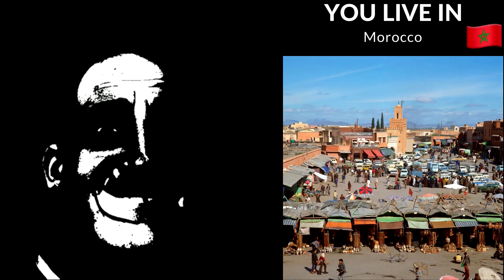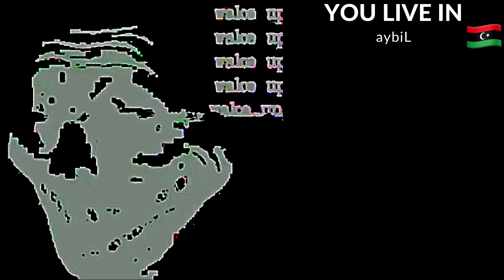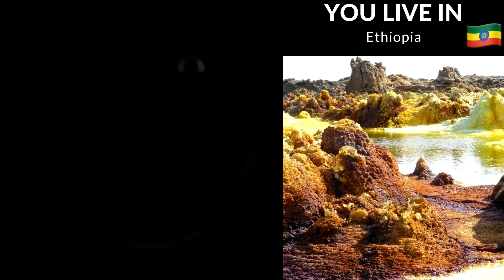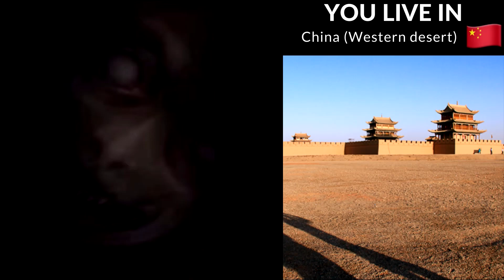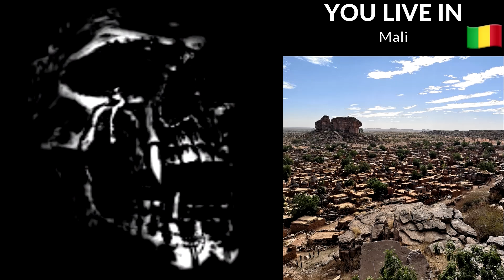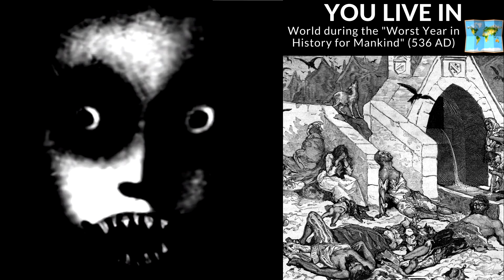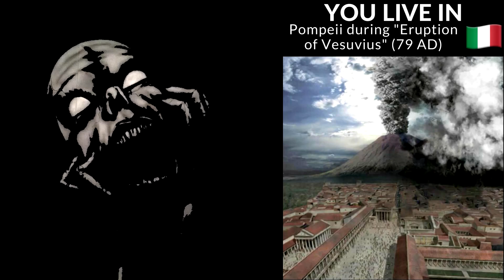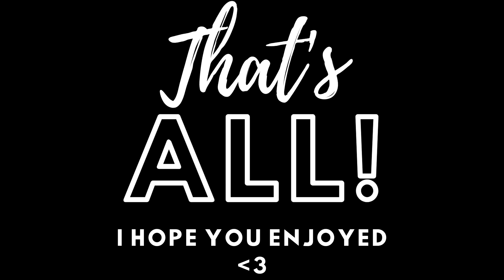MIBU Ultra extended (130+ PHASES, half of an hour long video!) - You live in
As said now in the edited pinned comment, I recommend reading one of these written disclaimers right below if you're easily offended.

Español
¡Descargo de responsabilidad! Casi todo este video contiene declaraciones muy ficticias que no es necesario ni siquiera tomar en serio o sentirse ofendido, independientemente de si habitas estos lugares o no. No tengo odio hacia estos lugares o personas que viven en estos lugares. El siguiente video es en su mayoría exagerado y es solo para fines de entretenimiento. Sin intención de racismo. El propósito de esto no es que las personas que viven en las naciones, estados, pueblos, etcétera se avergüencen de donde habitan. Incluso si su país es feo, no debe avergonzarse y estar orgulloso.

Português
Isenção de responsabilidade! Quase todo este vídeo contém declarações muito fictícias que não são necessárias para levar a sério ou ser ofendido, independentemente de você habitar esses lugares ou não. Não tenho ódio desses lugares ou das pessoas que vivem nesses lugares. Este vídeo a seguir é exagerado e é apenas para fins de entretenimento. Sem intenção de racismo. O objetivo disso não é que as pessoas que vivem nas nações, estados, cidades etc. tenham vergonha de onde moram. Mesmo que seu país seja feio, você não deve se envergonhar e se orgulhar.

عربي
تنصل! يحتوي هذا الفيديو بالكامل تقريبًا على عبارات خيالية جدًا ليست ضرورية حتى لأخذها على محمل الجد أو الإساءة إليها ، بغض النظر عما إذا كنت تعيش في هذه الأماكن أم لا. ليس لدي كراهية تجاه هذه الأماكن أو الأشخاص الذين يعيشون في هذه الأماكن. هذا الفيديو التالي مبالغ فيه في الغالب ولأغراض ترفيهية فقط. لا عنصرية مقصودة. ليس الغرض من ذلك أن يخجل الأشخاص الذين يعيشون في الأمم والولايات والبلدات وما إلى ذلك من المكان الذي يسكنون فيه. حتى لو كانت بلادك قبيحة ، فلا تخجل وتفخر.

Русский
Отказ от ответственности! Почти все это видео содержит очень вымышленные высказывания, которые не стоит даже воспринимать всерьез или обижаться, вне зависимости от того, живете вы в этих местах или нет. У меня нет ненависти к этим местам или людям, которые живут в этих местах. Это следующее видео в основном преувеличено и предназначено только для развлекательных целей. Никакого расизма. Цель этого не в том, чтобы люди, живущие в странах, штатах, городах и т. д., стыдились того, где они обитают. Даже если твоя страна уродлива, тебе не следует стыдиться и гордиться.

हिंदी
अस्वीकरण! लगभग इस पूरे वीडियो में बहुत ही काल्पनिक बयान हैं जिन्हें गंभीरता से लेने या नाराज होने की आवश्यकता नहीं है, भले ही आप इन जगहों पर रहते हों या नहीं। मुझे इन जगहों या इन जगहों पर रहने वाले लोगों से कोई नफरत नहीं है। यह निम्नलिखित वीडियो ज्यादातर अतिशयोक्तिपूर्ण है और केवल मनोरंजन के उद्देश्य से है। कोई जातिवाद का इरादा नहीं है। इसका उद्देश्य उन लोगों के लिए नहीं है जो राष्ट्रों, राज्यों, कस्बों, वगैरह में रहते हैं कि वे कहाँ रहते हैं, इसके बारे में शर्मिंदा हों। भले ही आपका देश बदसूरत हो, आपको शर्म नहीं करनी चाहिए और गर्व करना चाहिए।